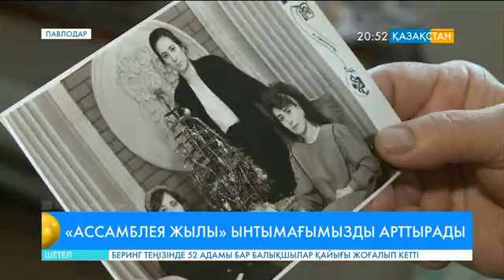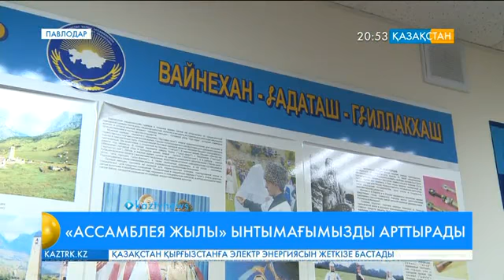Павлодарда шешен-ингуштардың 7 мыңға жуық өкілі тұрады